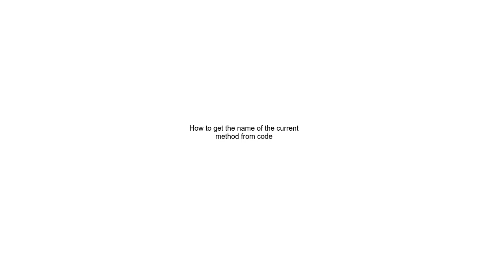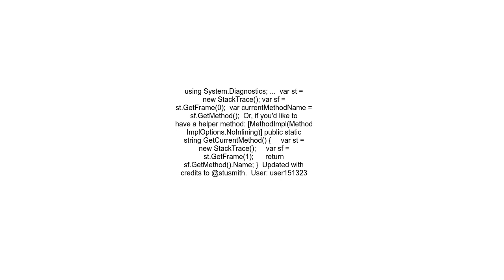How to get the name of the current method from code